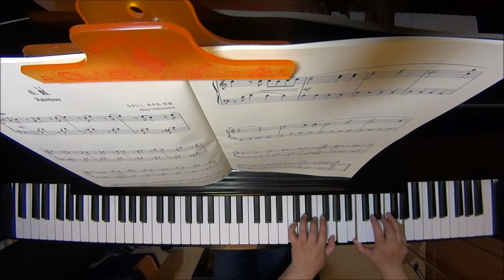虹（「こどものためのピアノ曲集『地球の詩』）/なかにしあかね ピアノ 初～中級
Rainbow

作曲　なかにしあかね

使用楽譜はこちら